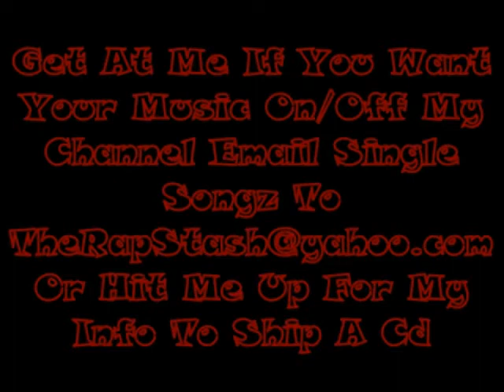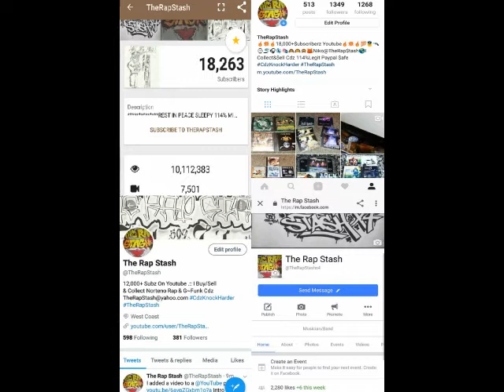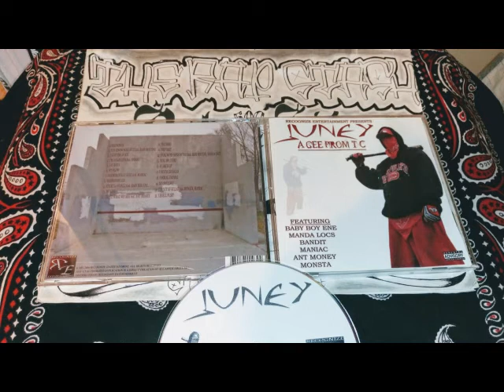My Life By Juney